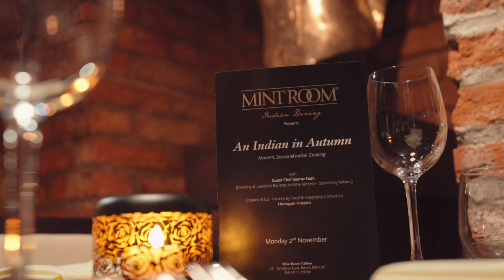An Indian in Autumn Supperclub at The Mintroom Bristol.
The Mintroom Bristol presented a sold out "An Indian in Autumn" Supperclub on the 2nd November 2020.

An evening where guests enjoyed and experienced a five-course menu full of autumn flavours, curated by Chef Saurav Nath, co-hosted by a renowned food consultant and author Humayun Hussain.